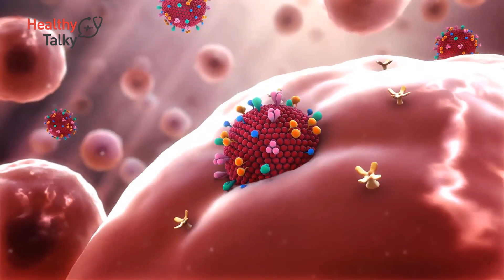Coronavirus (COVID-19) - Symptoms & Prevention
Coronavirus | This video is more about what is coronavirus & Novel coronavirus, symptoms of coronavirus, treatment and prevention for coronavirus.

Whats coronavirus?

Coronaviruses are a large family of viruses found in  both animals and humans. Some infect people and are known to cause illness ranging from the common cold to more severe diseases such as Middle East Respiratory Syndrome (MERS) and Severe Acute Respiratory Syndrome (SARS).

What is a “novel” coronavirus?

A novel coronavirus (CoV) is a new strain of coronavirus that has not been
previously identified in humans. The new, or “novel” coronavirus, now called 2019-nCoV, had not previously detected before the outbreak was reported in Wuhan, China in December 2019.

How dangerous is it?
As with other respiratory illnesses, infection with 2019-nCoV can cause mild symptoms including a runny nose, sore throat, cough, and fever.  It can be more severe for some persons and can lead to pneumonia or breathing difficulties.  In some people it became severe and unfortunately they died, but most people who died have other underlying conditions (with pre-existing medical conditions) (such as, diabetes and heart disease) appear to be more vulnerable to becoming severely ill with the virus.

How does this virus spread?

The new coronavirus is a respiratory virus which spreads primarily through contact with an infected person through respiratory droplets generated when a person, for example, coughs or sneezes, or through droplets of saliva or discharge from the nose. It is important that everyone practice good respiratory hygiene. For example, sneeze or cough into a flexed elbow, or use a tissue and discard it immediately into a closed bin.  It is also very important for people to wash their hands regularly with either alcohol based hand rub or soap and water

What can I do to protect myself ?

Stay aware of the latest information on the outbreak, available on WHO website, and take care of your health by doing the following:

1. Wash your hands frequently with soap and water or use an alcohol-based
hand rub if your hands are not visibly dirty Why? Washing your hands with soap and water or using an alcohol-based hand rub eliminates the virus if it is on your hands.
2. Maintain social distancing – maintain at least 1 metre (3 feet) distance
between yourself and other people, particularly those who are coughing,
sneezing and have a fever. Why? When someone who is infected with a respiratory disease, like 2019-nCoV, coughs or sneezes they project small droplets containing the virus. If you are too close, you can breathe in the virus
3. Avoid touching eyes, nose and mouth Why? Hands touch many surfaces which can be contaminated with the virus. If you touch your eyes, nose or mouth with your contaminated hands, you can transfer the virus from the surface to yourself.
4. If you have fever, cough and difficulty breathing, seek medical care
early. Tell your health care provider if you have travelled in an area in China where 2019-nCoV has been reported, or if you have been in close contact with someone with who has travelled from China and has respiratory symptoms. Why? Whenever you have fever, cough and difficulty breathing it’s important to seek medical attention promptly as this may be due to a respiratory infection or other serious condition. Respiratory symptoms with fever can have a range of causes, and depending on your personal travel history and circumstances, 2019-nCoV could be one of them.

How is the virus treated?

There is no specific treatment for coronavirus. Antibiotics are not effective
against viruses. Most symptoms can be treated by supportive medical care.

Common doubts
1. Is it safe to receive a letter or parcel from china?
2. Can pets at home spread new corona virus?
3. Do vaccines against pneumonia protect against new corona virus?
4. Are there any specific medicines to prevent or treat new corona virus?
specific treatments are under investigation, only supportive care now.